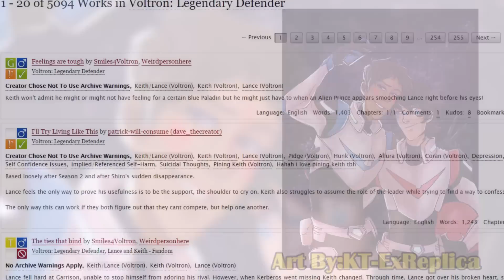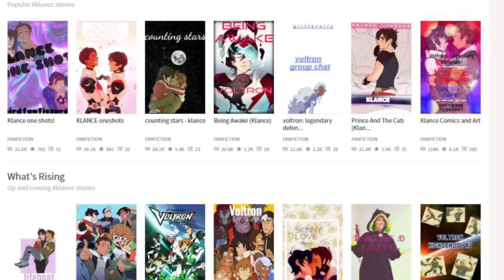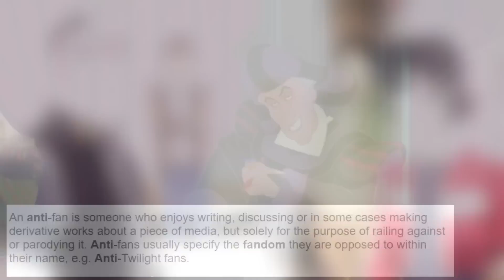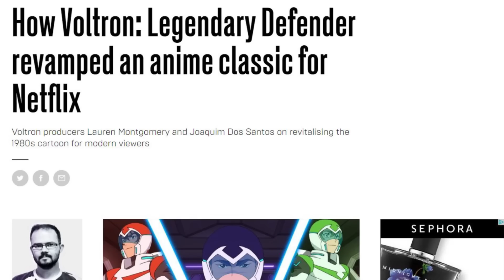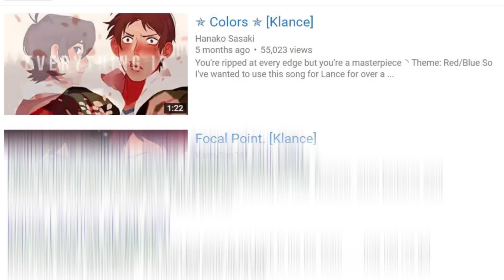Klance - Voltron Legendary Defender Rivals Or Lovers?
Klance is the pairing of Keith and Lance from Voltron Legendary Defender, some love it others are confused or actively dislike it. Just how did these two rival paladins come to be the dominant ship within the fandom? Find out on Shippers Guide To The Galaxy.

Check Out:
Klance - Love & Blackmail

Princess Bubblegum & Marceline's Bad Breakup? - Bubbline

Gravity Falls' Mystery Romance? - BillDip